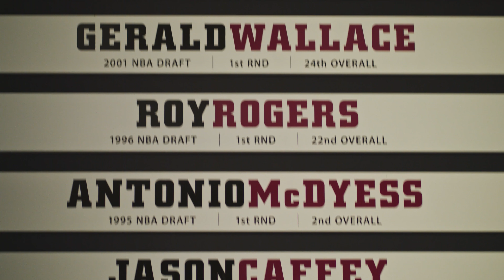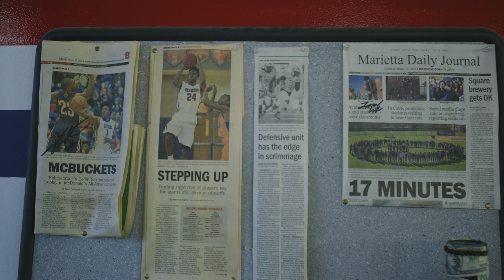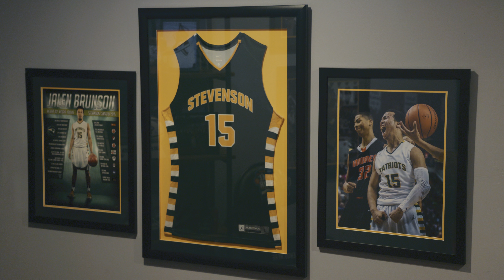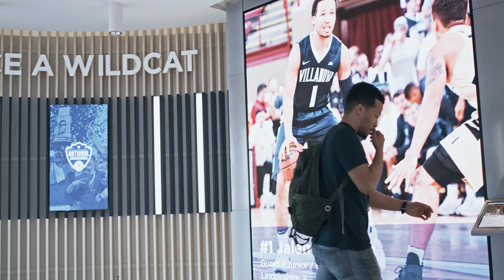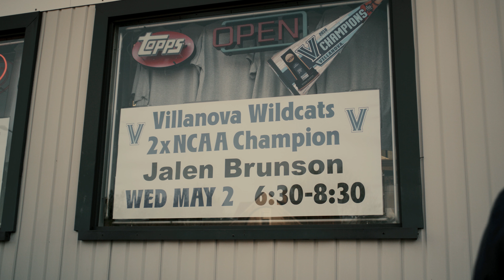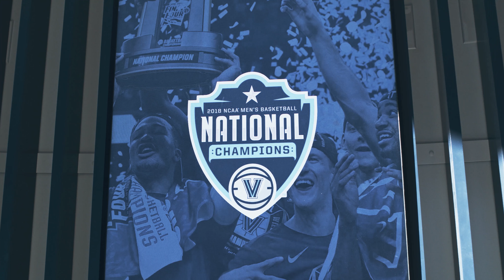Spalding X SLAM - Without a Doubt Vol. 3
True believers don’t sweat the noise, they sweat and hustle. Anfernee Simons, Jalen Brunson and Collin Sexton put in the work for the NBA Draft.